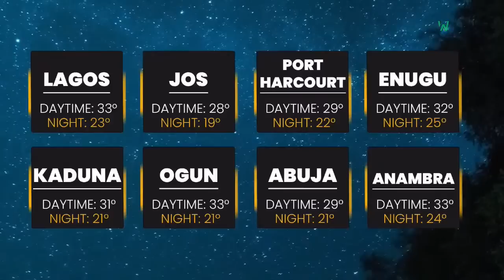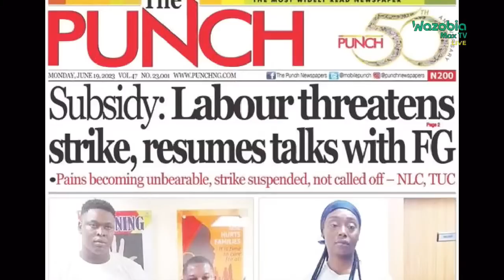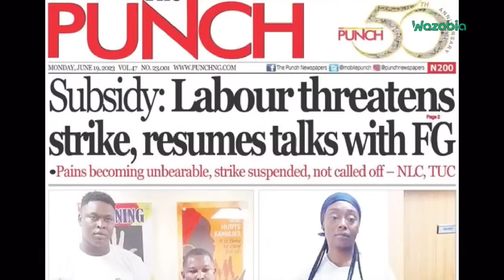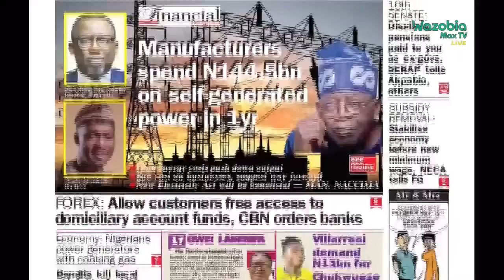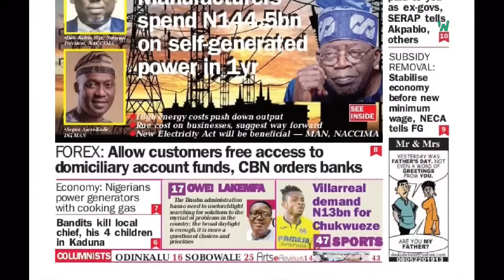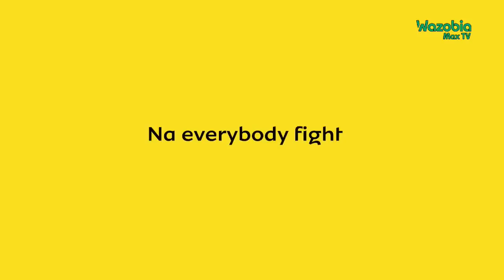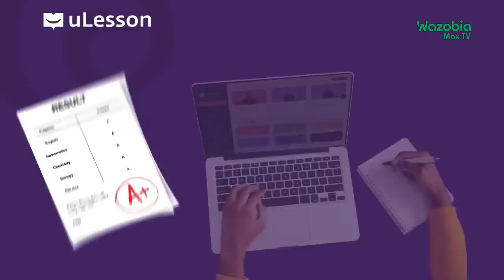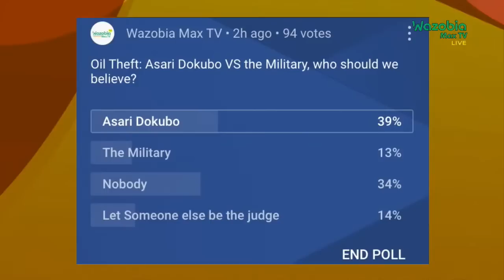Islamisation: El-Rufai Is A Dangerous Politician, Avoid Him, MBF Tells Tinubu | GMNS LIVE (JUN 19)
The Middle Belt Forum, on Sunday, attacked the immediate-past governor of Kaduna State, Mallam Nasir El-Rufai, over a recent viral video in which he was captured explaining why he went for a Muslim deputy governor instead of a Christian.

The MBF, in a statement on Sunday by its National Publicity Secretary, Dr Isuwa Dogo, said El-Rufai’s remarks were anti-Christian, describing him as a dangerous politician that must be avoided by President Bola Tinubu.

In the video complained about, El-Rufai was captured telling some Islamic clerics on the eve of his final day in office, in Hausa language that “Why did I pick Dr Hadiza Sabuwa Balarabe to be my deputy in 2019? First, I did a thorough calculation that most of those that are not Muslims don’t vote for our party (the All Progressives Congress). Most of them. So, why should I give them the deputy (governor) position?

“I did my calculation and I knew we could win the election without giving them (position of deputy governor). That’s first. That’s a purely political issue. It’s politics. You want to win an election, you’re looking for people that will vote for you. We have observed that since we started practising democracy, we know places we used to win elections and those places we don’t. We’ve done that calculation politically. That’s the political point of it.”

The MBF, in its statement, said El-Rufai’s comment validated the fear of Islamisation in the country.